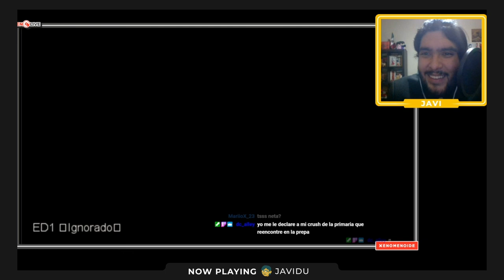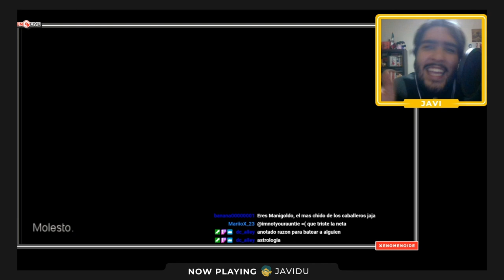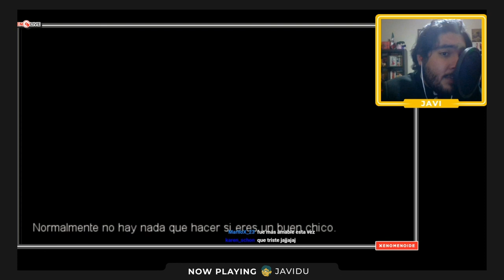Confesando Nuestro Amor y Fallando Como Siempre | 01 | Confess My Love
En este capítulo de Xenomenoide, Javidu nos deleita con un juego de monas chinas, donde confesará su amor a la chica de sus sueños... unas cuantas veces, sólo para ser rechazado de las maneras más creativas posibles, sin duda un gameplay que no te puedes perder.

Seal: vinsel_castro
David: dc.alley
Mario: mariiokennedy
Javi: javierdernt

Xenomenoide

Xenomenoide